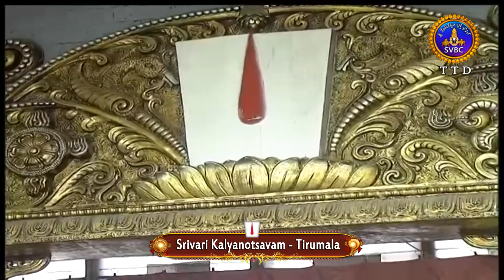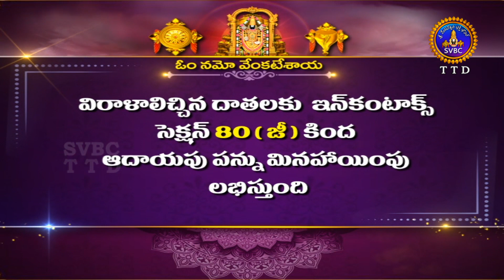శ్రీవారి కళ్యాణోత్సవం || Srivari Kalyanotsavam || 18-10-2022 || SVBC TTD